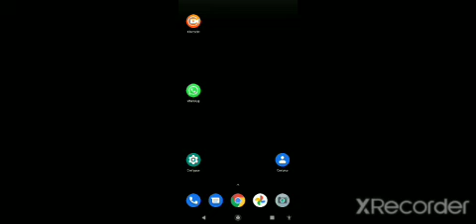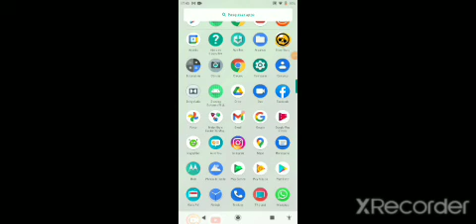9 de março de 2022